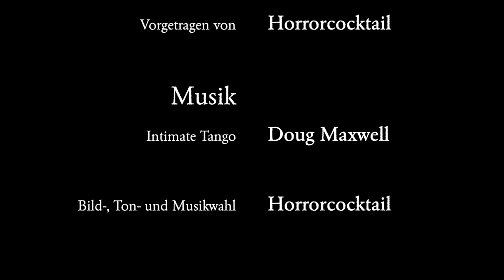Victor & Winter - Die Lesung / Episode 2: Sind sie bereit?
"Es ist der Kopfschmerz, der ihn wieder zu Bewusstsein bringt. Sein Schädel ist angefüllt mit einem dumpfen, hämmernden Dröhnen, in das sich ein gellendes Stechen mischt..."

Episode 2: Sind sie bereit?

Gelesen von:
 Horrorcocktail
Horrorcocktail-Logo:
Horrorcocktail-Titelmelodie:
"Intimate Tango" von Doug Maxwell